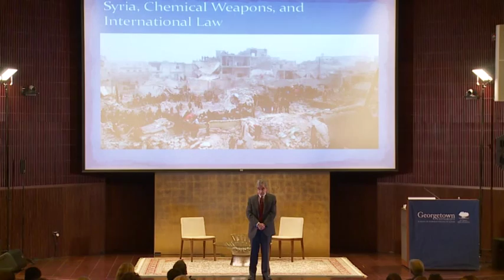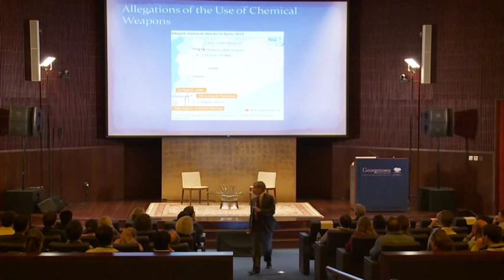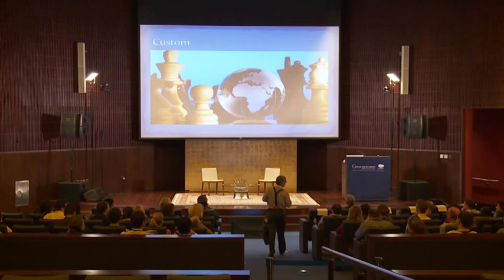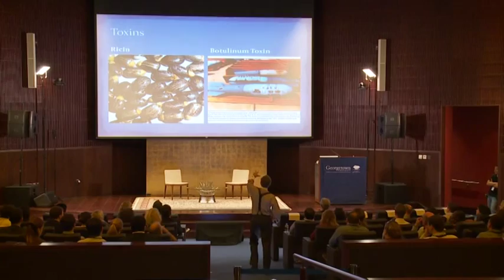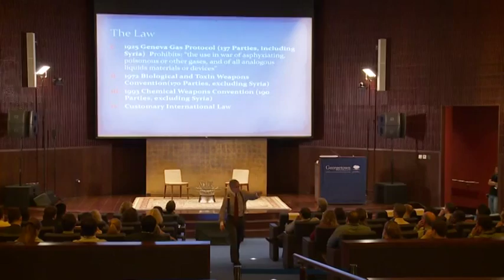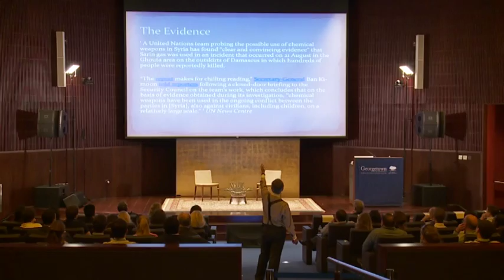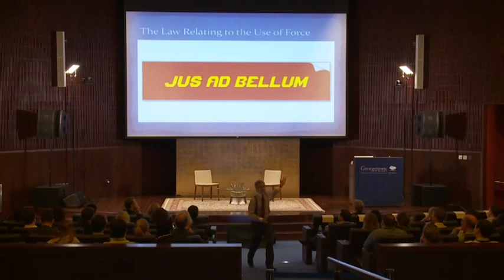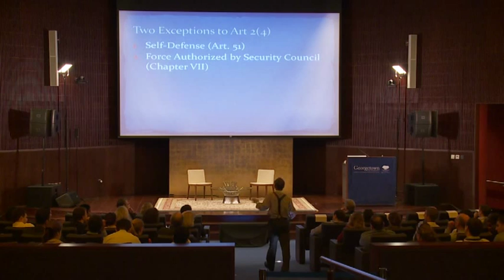Dr. Tony Arend Speaks about Syria, Chemical Weapons, and International Law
In this fascinating lecture Dr. Tony Arend speaks about the crisis in Syria, the nature of international law, international law and chemical weapons, the Syrian case, possible American intervention, and where things stand at the time of the talk.